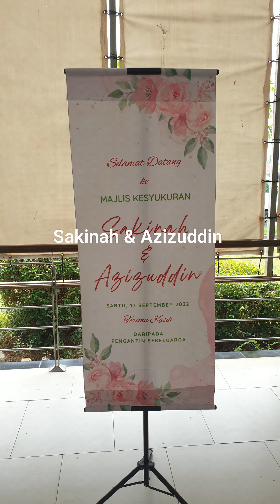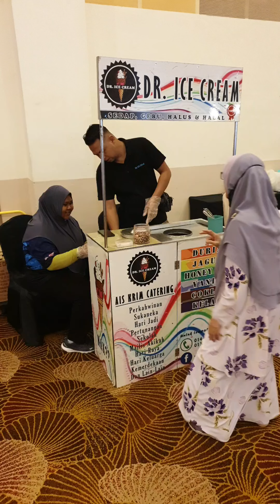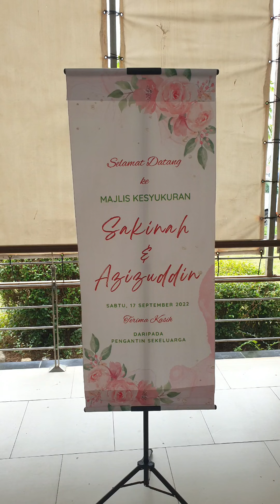Kahwin Sakinah 😍🤩💐 Azizuddin 17 September 2022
Sakinah 😍🤩💐 Azizuddin

Alhamdulillah, dengan penuh rasa kesyukuran ke hadrat Allah SWT kami
*MUHAMMAD SUZURI BIN HITAM*
dan
*AMIZA BINTI MAT AMIN*
dengan rendah diri ingin menjemput Dato'/Datin/Tuan/Puan/Encik/Cik beserta pasangan ke majlis  kesyukuran perkahwinan puteri kami

*_Nur Sakinah binti Muhammad Suzuri_*
dengan pasangannya
*_Muhammad Azizuddin bin Azli_*

*Tarikh*: *Sabtu, 17 September 2022*

*Lokasi* : *Dewan Baiduri. Raia Hotel and Convention Centre, Jalan Lapangan Terbang, 21300 Kuala Terengganu, Terengganu*

_Semoga dengan kehadiran para tetamu akan menyerikan dan bertambah berkat majlis kami. Mohon doakan semoga baitul muslim ini sentiasa dalam rahmat dan redhaNya sehingga ke Jannatul Firdaus._
‎آمــــــــــــــــــينَُ يَا رَبَّ الْعَالَمِيْ